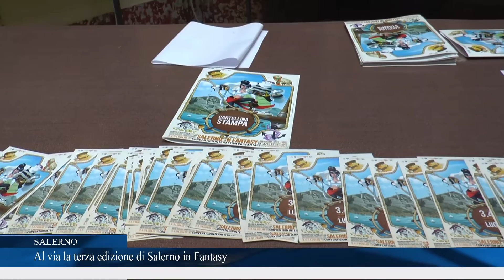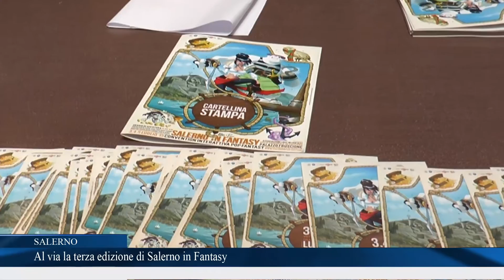Al via la terza edizione di Salerno in Fantasy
Parte la prima convention interattiva pop - fantasy del sud Italia.
La tre giorni di Salerno in fantasy nasce con l'intento di dar vita al fantastico attraverso la realizzazione di spettacoli e scenografie da film, in grado di rendere il pubblico il protagonista attivo dell'evento stesso.